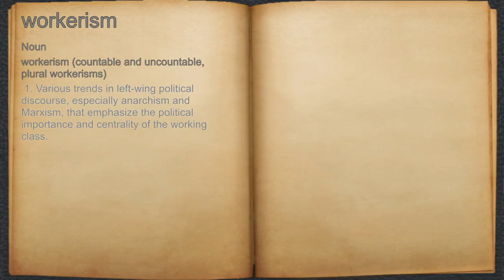What does workerism mean?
A spoken definition of workerism.

Intro Sound:
Typewriter - Tamskp